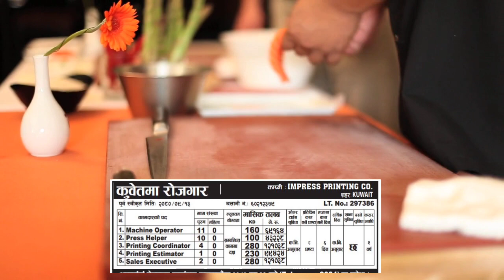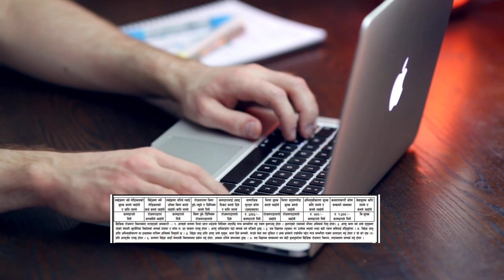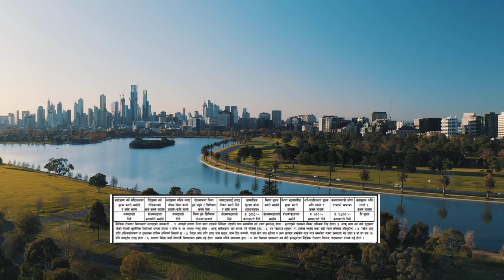✅Kuwait Working demand in Nepal | Kuwait Jobs Vacancy | Kuwait Kasari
{{{ video Tags }}}

nepali in cyprus
cyprus working visa for nepali
europe job demand in nepal
cyprus job demand in nepal
europe job demand in nepal 2080
cyprus currency in nepal
cyprus work visa for nepali
malta job demand in nepal 2024
cyprus demand in nepal
working visa in cyprus for nepali
cyprus job demand in nepal 2024
cyprus working visa for nepali 2023
europe job demand in nepal 2023
cyprus work visa
jobs in cyprus
job vacancy in cyprus for nepali 2023

{{{ Video Releted Hashtags }}}